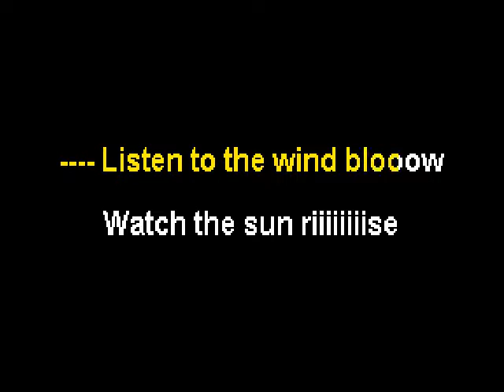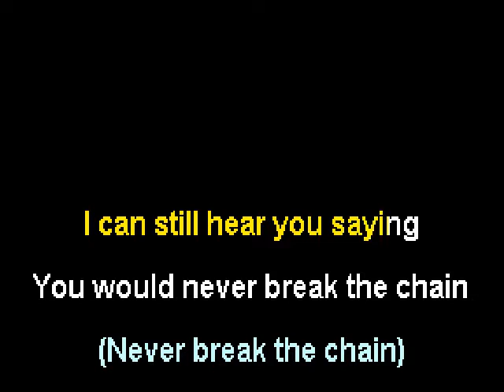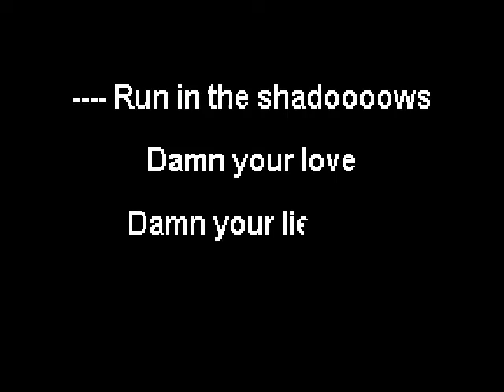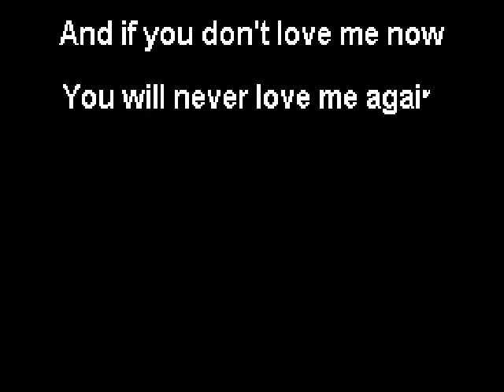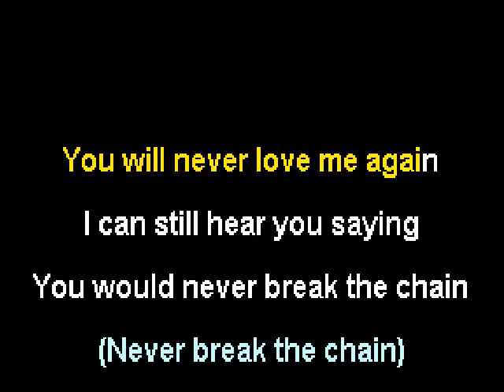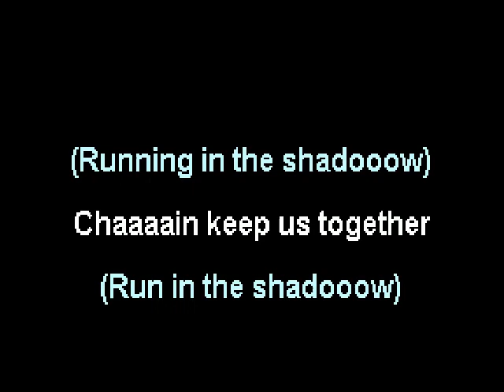Fleetwood Mac - The Chain - Karaoke (Instrumental + Lyrics)